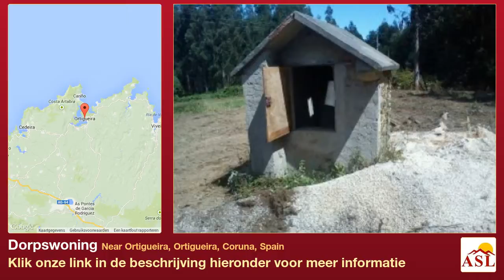Dorpswoning te Koop in Near Ortigueira, Ortigueira, Coruna, Spain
Meer informatie op Dorpswoning te Koop in Near Ortigueira, Ortigueira, Coruna, Spain